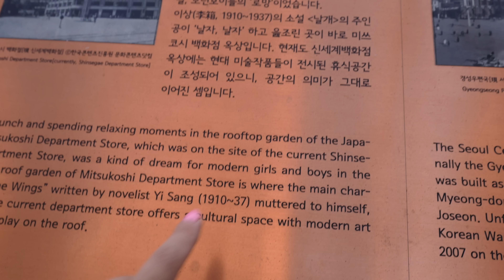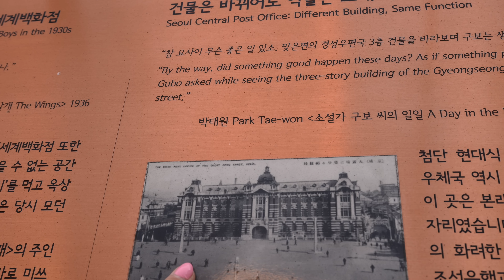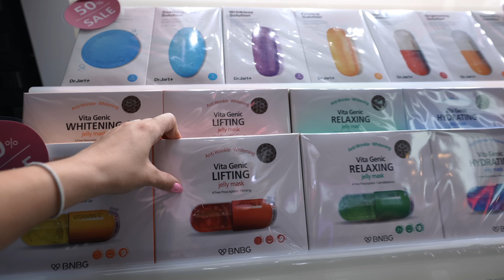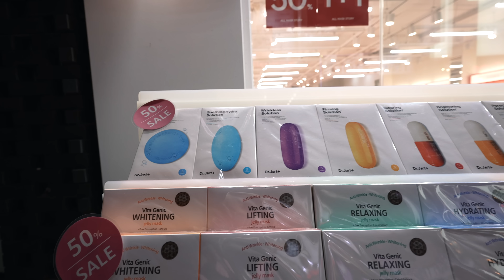VLOG COREEA DE SUD: Prima zi SINGURA in Seoul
VLOG COREEA DE SUD: Am dormit, m-am odihnit si am pornit in explorare! Seoul m-a cucerit prin contrastele lui. Am dat si peste lucruri pe care nu ma asteptam sa le gasesc aici, m-am bucurat de produse de beauty coreene (am si ramas cu gandul la ele) si am facut peste 18000 de pasi. Nu e rau, pentru prima zi aici.

Va pup,
Eea